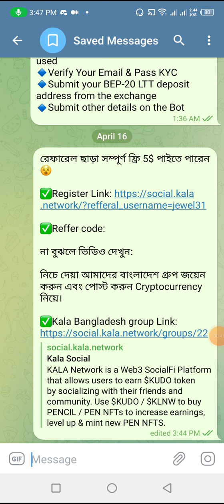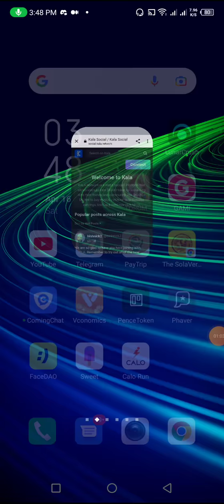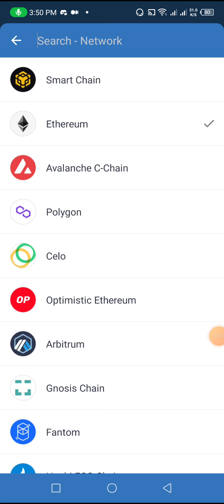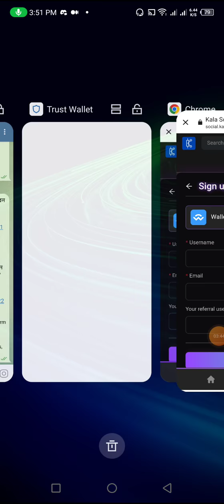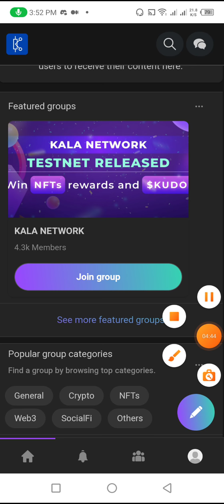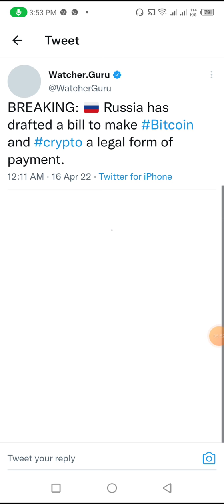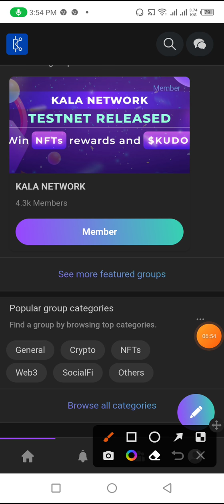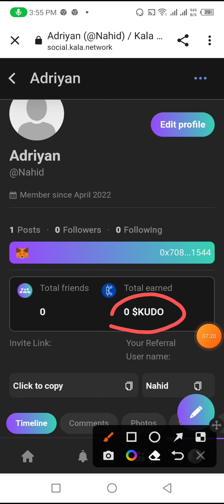রেফারেল ছাড়া সম্পূর্ণ ফ্রি 5$ পাইতে পারেন😵kala Network thake